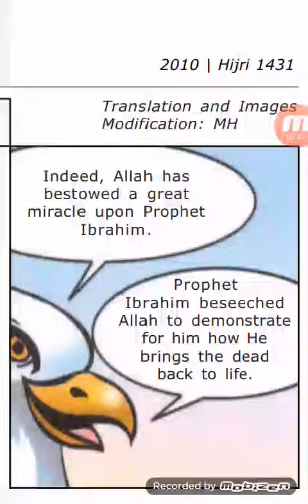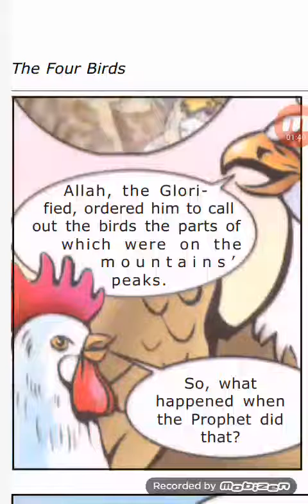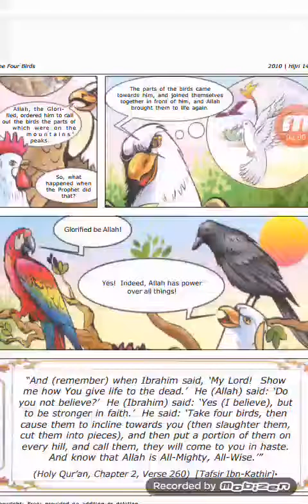The Four Birds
Islamic Story for Children